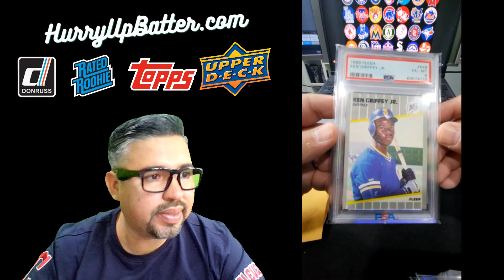"Unearthing Vintage Baseball Card Treasures: HOF & All Stars from Topps, Upperdeck, & More!"